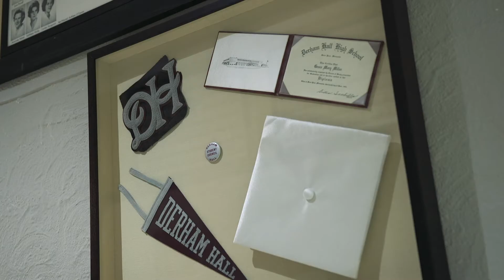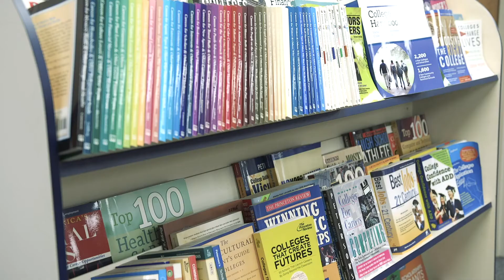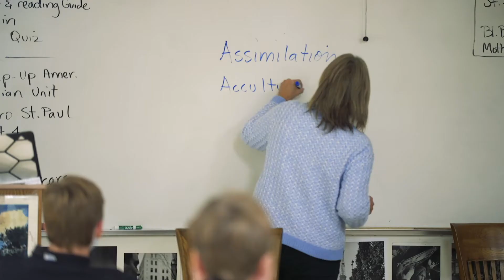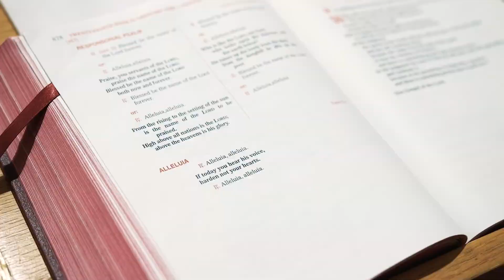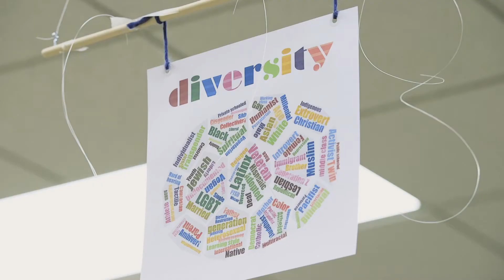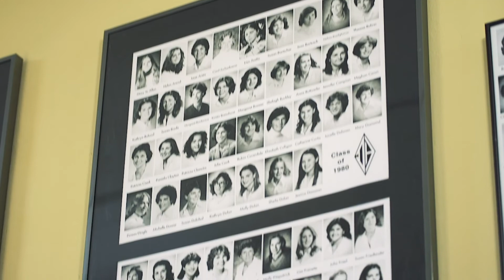Take a Tour of Cretin-Derham Hall.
Take a look inside Cretin-Derham Hall and learn what makes our school great!